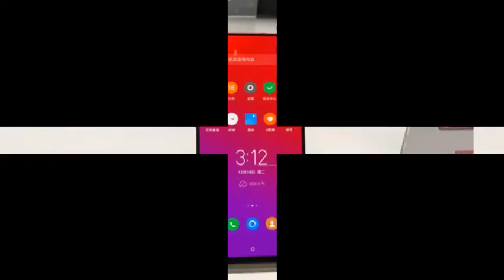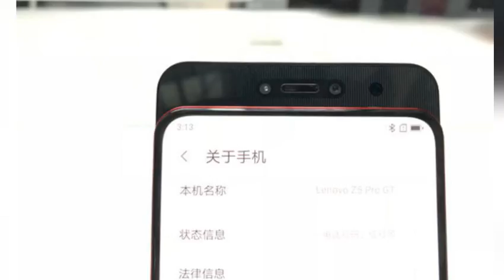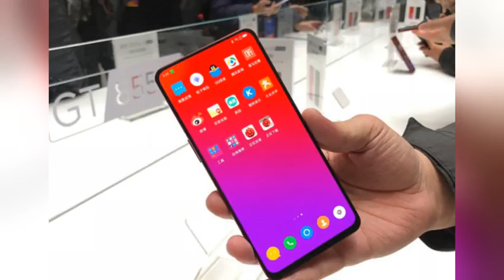联想z5pro 骁龙855版深度评测【完整版】